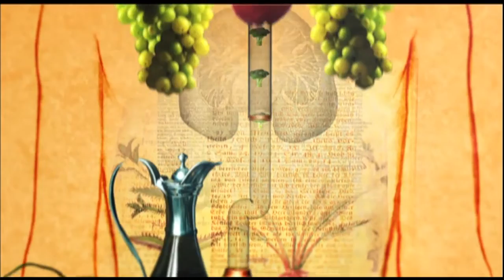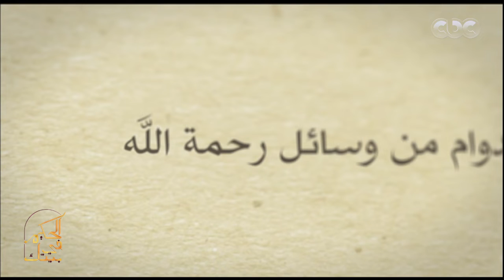الحكيم في بيتك| الدكتورايمن مكاوي يتحدث عن علاقة الشباب في سن المراهقة بالبيئة المحيطة | الجزء الاول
حلقة الحكيم في بيتك | حشو العصب واحدث طرق العلاج الاخرى لمشاكل العصب المختلفة & علاقة الشباب في سن المراهقة بالبيئة المحيطة وكيفية التعامل معهم | حلقة بتاريخ 18 يوليو 2018

ضيوف الحلقة
د.حنان عزام | استاذ طب نفسي بطب عين شمس
د.محمد إبراهيم | اخصائي علاج الجذور